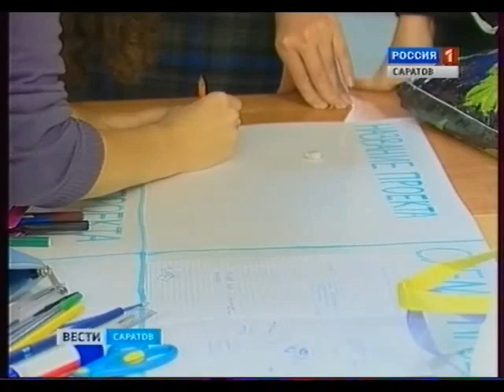Форум "Экологические инициативы молодежи" в СГУ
Форум был посвящен защите окружающей среды. Там были рассмотрены экологообразовательные инициативы саратовских педагогов и студентов.
Источник:  gtrk-saratov.ru